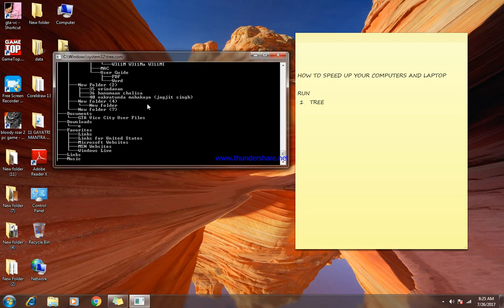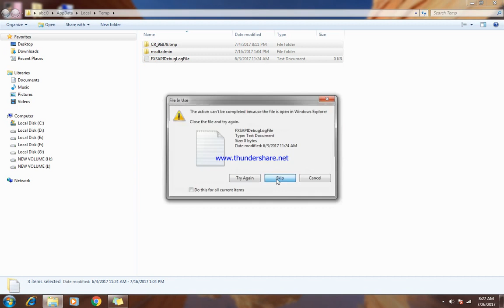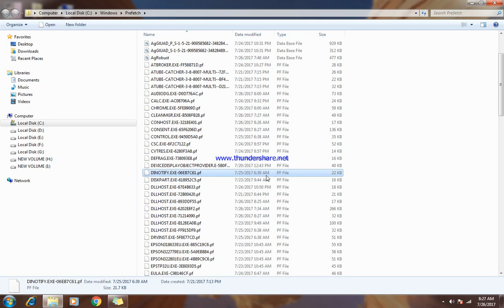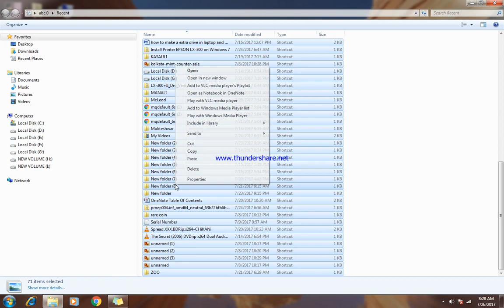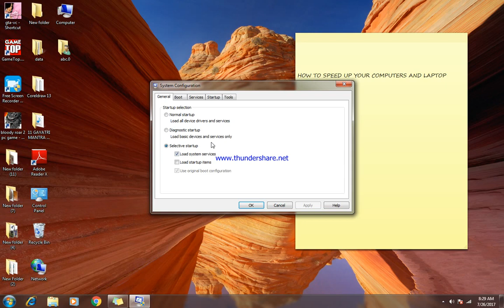how to increase your computer speed